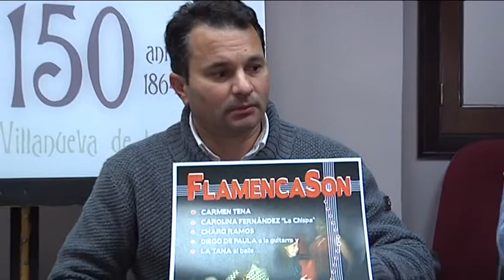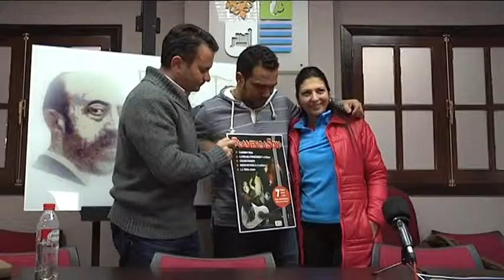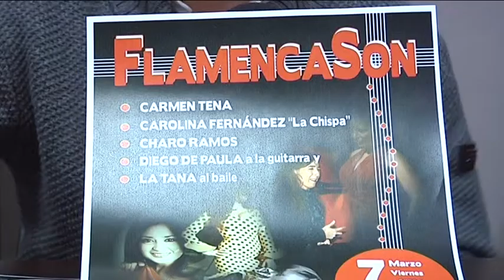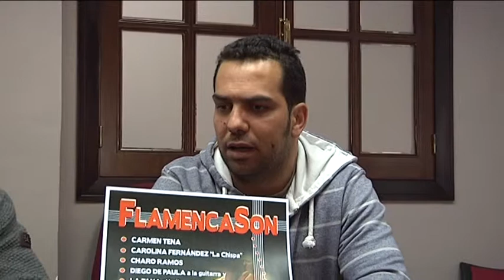FlamencaSon, espectáculo flamenco para el día 7 de marzo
El próximo día 7 de marzo, la casa de cultura acoge a partir de las 21.30 horas el espectáculo FlamencaSon, organizado por la Peña Flamenca El Serón y el guitarrista Diego de Paula. Un espectáculo que tiene a la mujer como protagonista, coincidiendo con la celebración del Día Internacional de la Mujer, el próximo 8 de marzo. Así lo ha dado a conocer el concejal de Cultura, Joaquín Pineda.